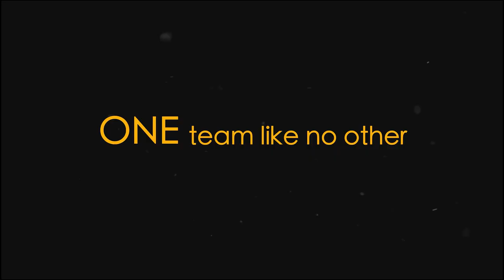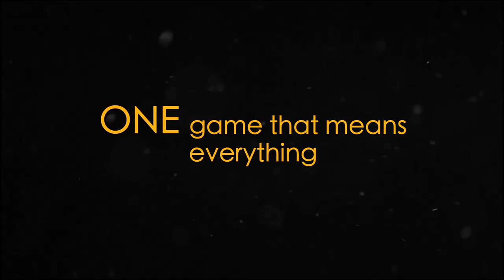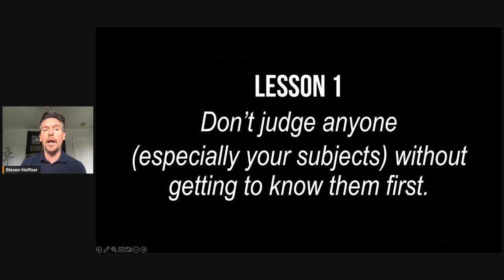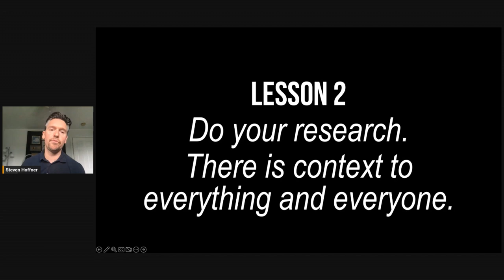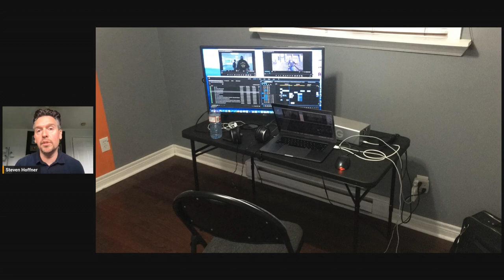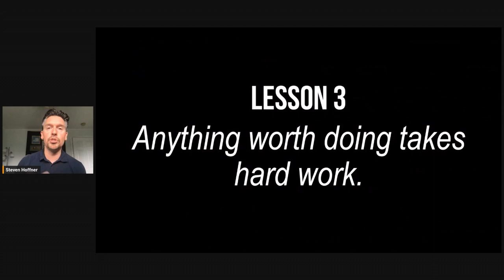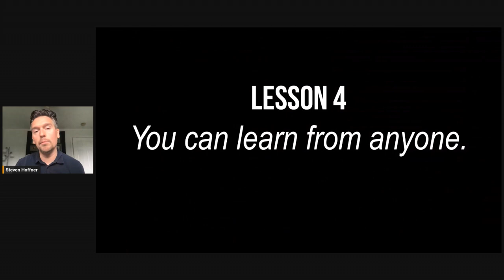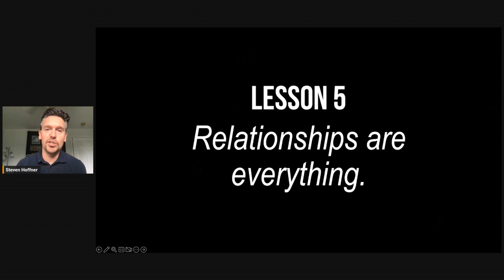Documentary Filmmaking: Learning from the Journey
Speaker: Steven Hoffner, Founder and Producer at 383 Pictures

Steven Hoffner highlighted the process of creating a documentary that facilitates growth and learning, both in terms of filmmaking skills and personal development. It was indeed an exciting sharing, diving into Steven’s years of experience in the filmmaking scenes. In this sharing, you will also get a sneak peek of Steven’s documentary, “Brothers on Ice”, formerly known as “The Cannons”.